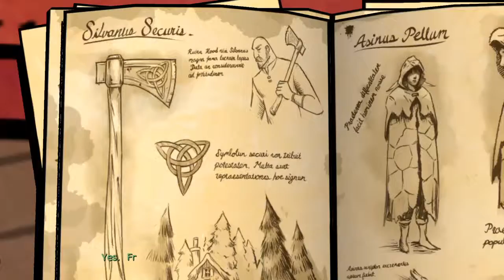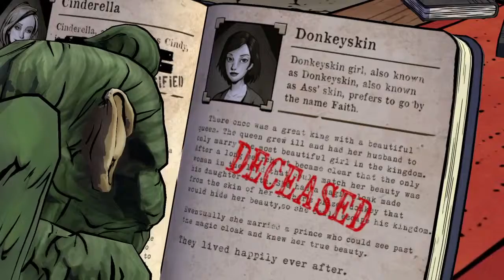Let's Play The Wolf Among Us - Part 3: "Monkey business"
Even more investigating.